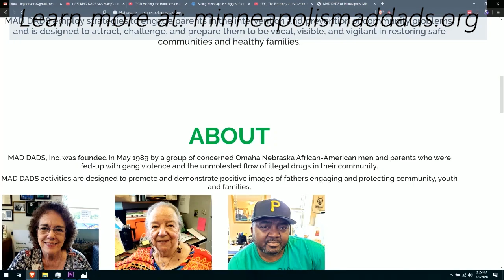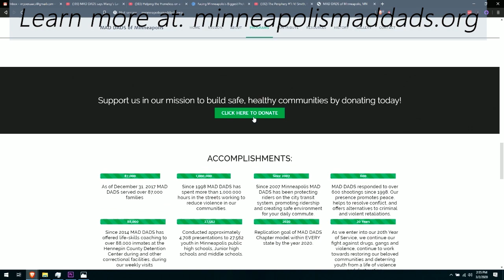VJ Smith: Why These Problems in the Black Community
VJ Smith discusses how drugs and social structures have instilled problems in black communities.

Tune in LIVE every Monday afternoon 2:00pm Central for our weekly interview and Q & A with new guests. We'd love your comments and questions throughout!

SUPPORT: To be a part of this channel's mission connecting to the people and issues of our world, join

SOCIAL: Follow this project and all my work on these social media.